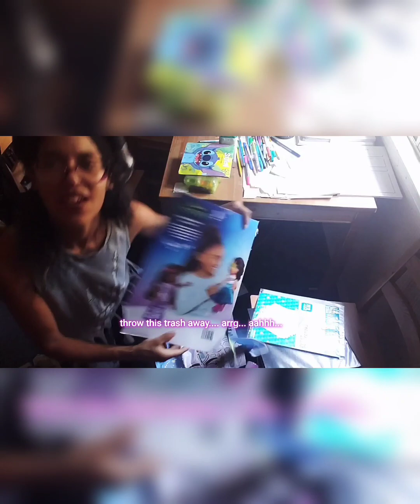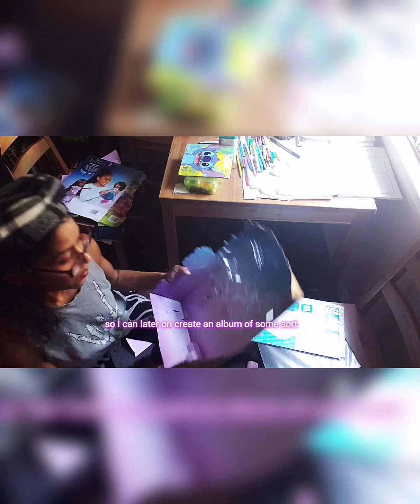Homeschool Diaries: Hoarding tendencies, Farming dreams & Epic car battles.